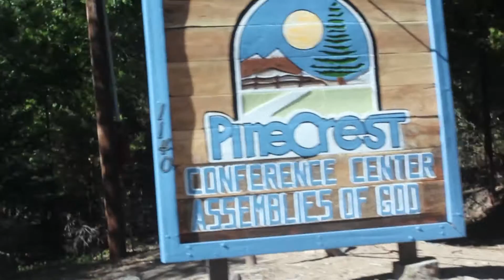2016 Highlights for EDGE Youth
What an awesome year for EDGE Youth! We've grown more, both in numbers and in our relationships with Christ. We're closer to God and to each other. Some of our big moments were:

-having more guest speakers than ever before
-winning 1st place as the Lime team at SCNY Camp
-the Great Whites winning E Games against the Dark Side
-launch of E Groups for 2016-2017

We're so excited to spend another year as our EDGE Youth with God as the center.